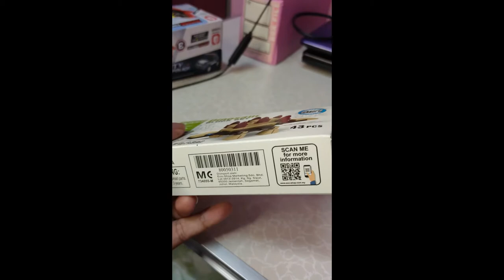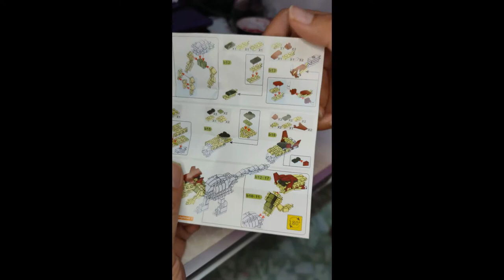Unboxing mainan lego kedai eco RM2.10 (Dinosaur Triceratops)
Selalu beli mainan dekat kedai eco RM2.10 ini sebab murah dan kualiti agak okay juga.